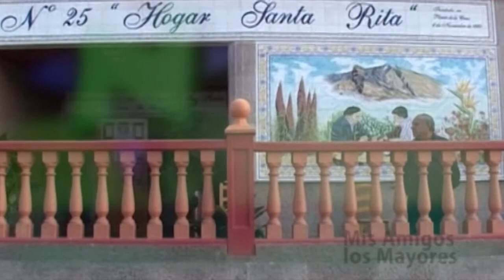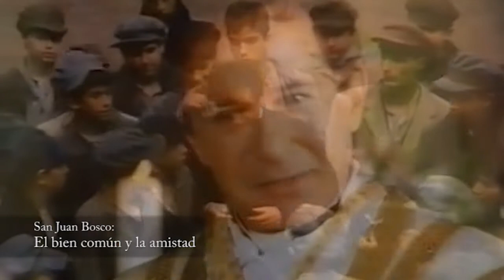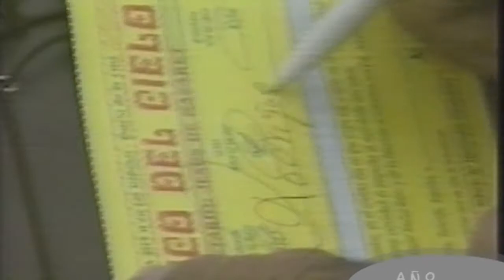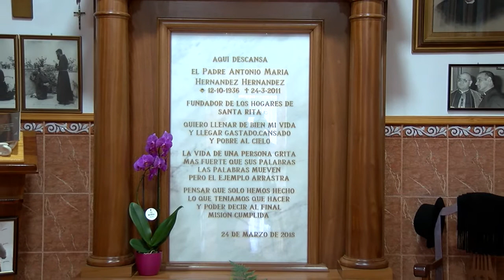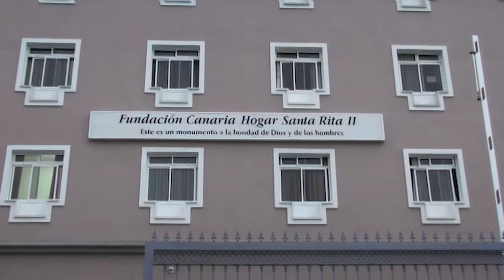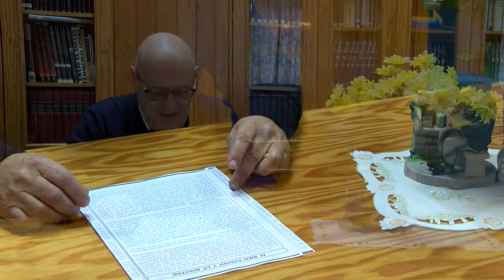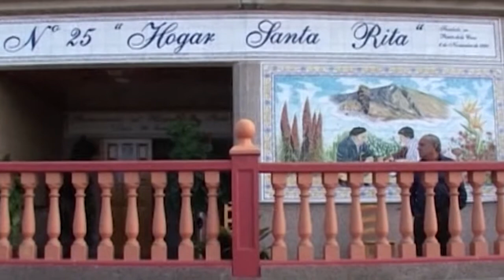Mis amigos los mayores (28-01-2019)